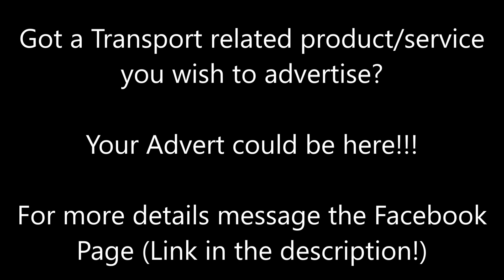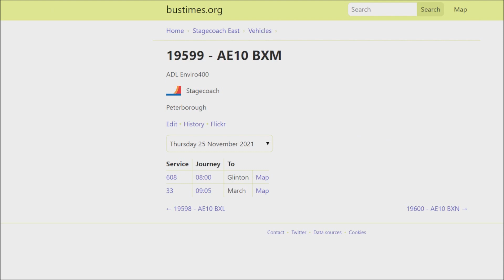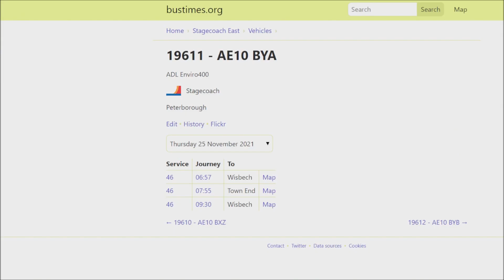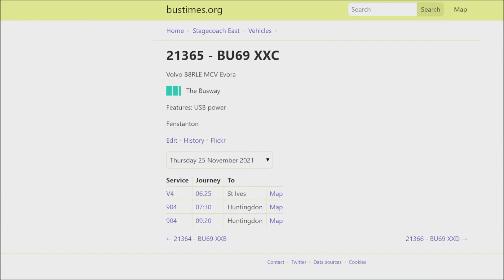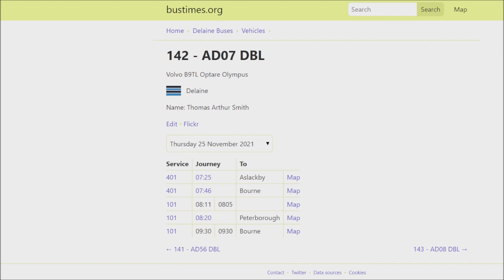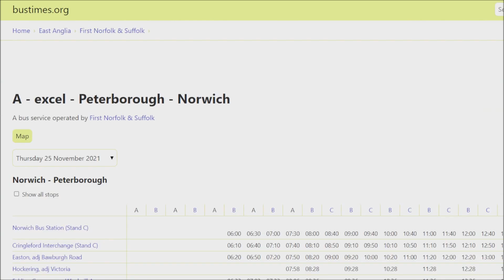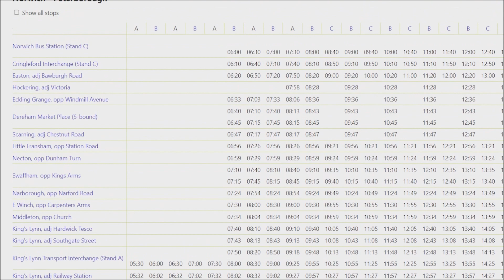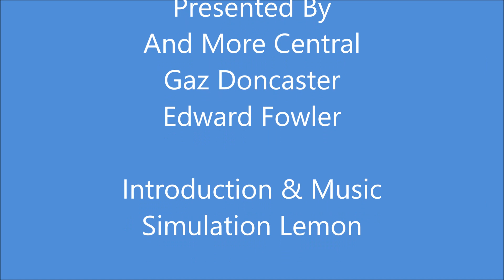Talking Buses | Episode 47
**PHOTO OF THE WEEK** Take part in our EXCLUSIVE weekly photo competition by filling in this form

**Tell Us Your Local Fleet News** Take part in the show by giving us the latest bus transfers/repaints/withdrawals from your local area by filling in this form: Now Closed Until Series 5

**NEW Simulation Section!!** Show us your latest Bus related Simulator and Gaming developments by filling out this form. This can include any game such as OMSI 2, Roblox Bus Simulators etc.

Welcome to Episode 47 of Talking Buses! In this weeks show I am joined by Gaz Doncaster and Edward Fowler as we discuss the biggest headlines from the big news with the release of the UK bus operator stats to the enhancement of the 59 bus service from Preston to Blackburn by Stagecoach and much much more!!

I would also like to extend a big thank you to everyone who has contributed local fleet news information for this show, if your news didn't feature this week don't fear as it will be featured in weeks to come as there was that much we couldn't get it all into one episode!